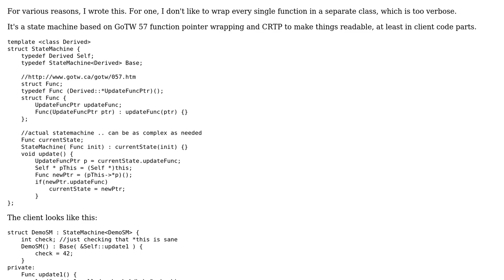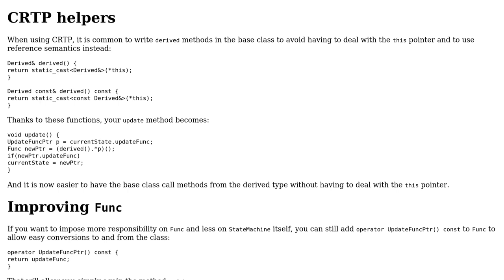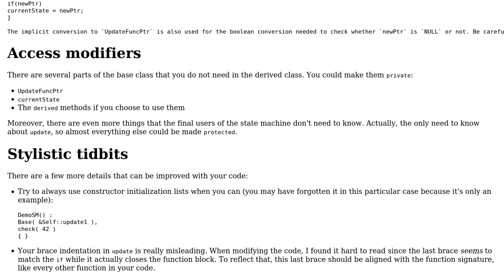Member function state machine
With thanks & praise to God, and with thanks to the many people who have made this project possible! | Content (except music & images) licensed under CC BY-SA | Music | Images & others | With thanks to user Morwenn user kert user Jamal and the Stack Exchange Network Trademarks are property of their respective owners. You are responsible for your own actions.